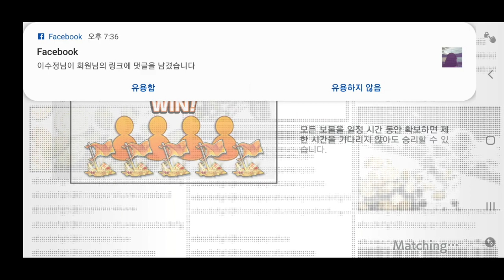실존하는 원피스 폰게임중 최고! 원피스 바운티러시 하비 플레이영상(원피스게임,원피스폰게임,원피스바운티러시,폰게임추천)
현존하는 원피스 폰게임의 절대강좌!!

원피스 바운티러시 하비의 플레이 영상
A리그라 난이도가 좀 빡쎄요..ㅎㅎ
전투를 통해 다수의 보물을 확보하는 팀대결 게임이에요!

원피스 폰게임 원피스스탬피드 원피스폰게임 원피스게임 원피스바운티러시 원피스명장면,원피스매드무비#원피스분석#원피스요약#원피스전투씬#폰게임리뷰#폰게임추천